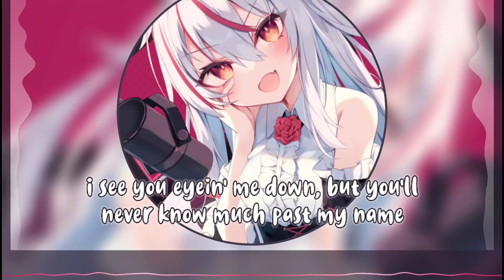[Nightcore] ➳ greedy - Tate McRae (Lyrics)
➳Title: greedy
➳Artist: Tate McRae